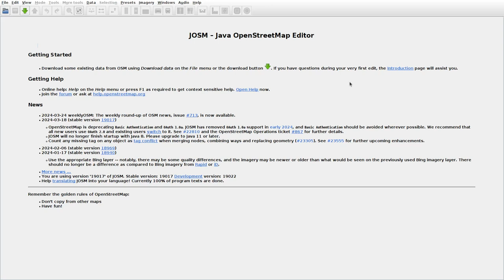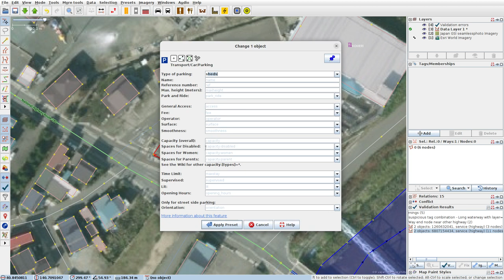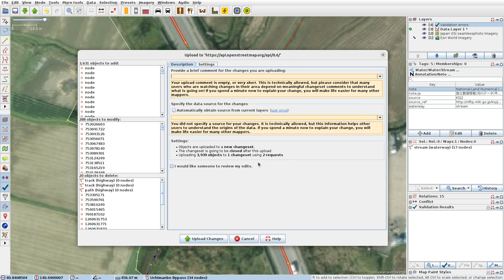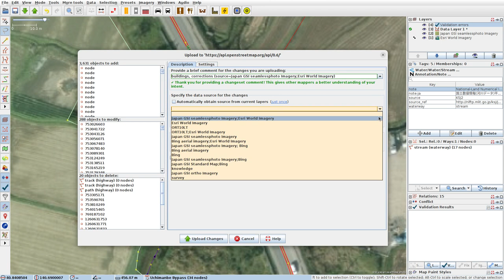JOSMrec1838 2024 03 30